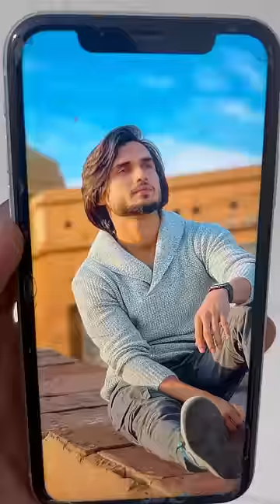Frds abrazkhan shorts